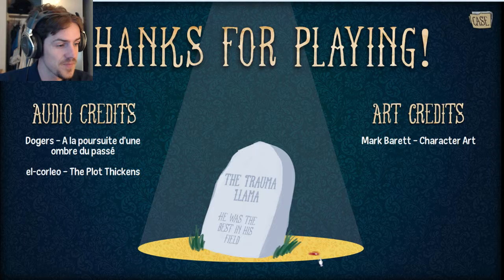Investigator & The Case Of The Red Herring | Let's Play Playthrough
Investigator & The Case Of The Red Herring was made for the Ludum Dare 33 game jam.  It's a point a click whodunnit with lot's of colorful characters and more than it's fair share of puns.
"Investigator and the Case of the Red Herring, a point and click mystery made for the Ludum Dare 33, has you trying to figure out who killed the Sunken Skunk!

In this charming game, you must investigate a Skunk who washed up on shore, dead. Your trusty Trauma Lama at your side, you must investigate the body as well as the environment. You will be able to collect clues, which then show up in your clue folder. Information about potential suspects will also appear in your folder. The combination of witty phrases, silly puns and mysterious clues add quite a bit of fun to this game.

During the game you can travel between the shore side to the last place the Skunk was seen alive – the local pub. There you must interrogate potential criminals to figure out more about the case. The ending to this game is quite unexpected, when you attempt to accuse the criminal for yourself.  Try your luck at figuring out what happened to the Sunken Skunk in this well crafted and witty murder mystery."